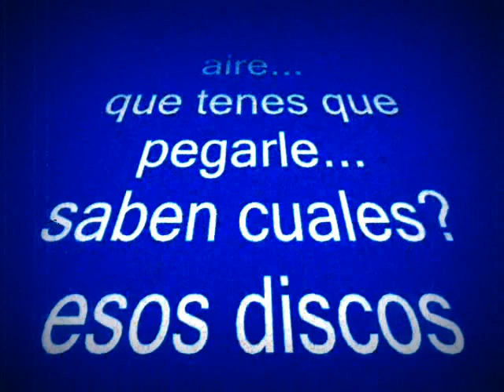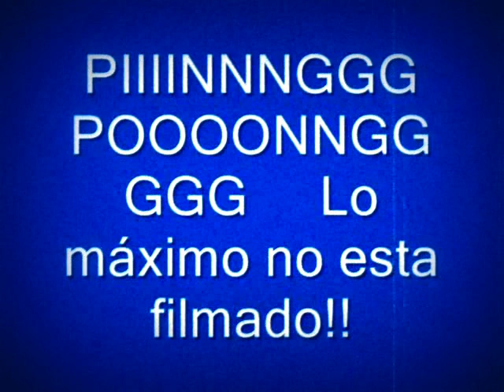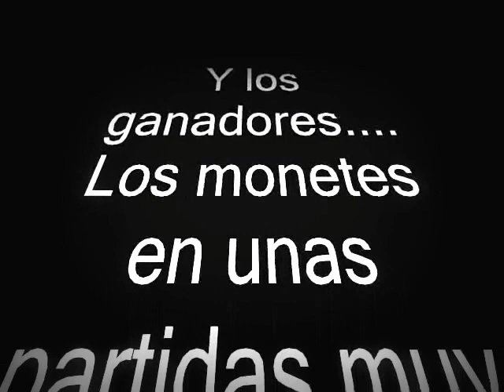Mega competición multidisciplina - Septiembre 2015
Los Monetes vs Los Masduritos